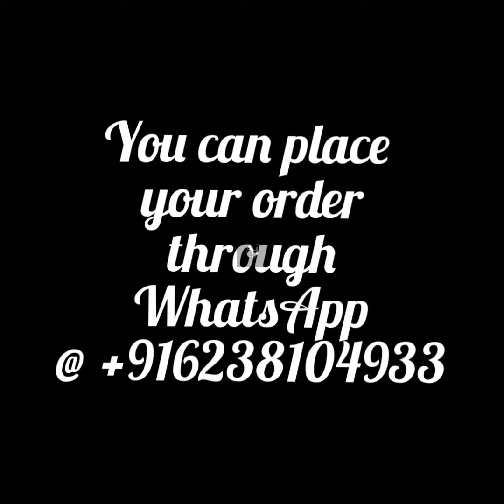Mix and match @ 850/-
Exclusive beautiful  colourful printed soft cotton  fabric top and bottom set
Top 2.5m
Bottom 2.5m
Price 850/-